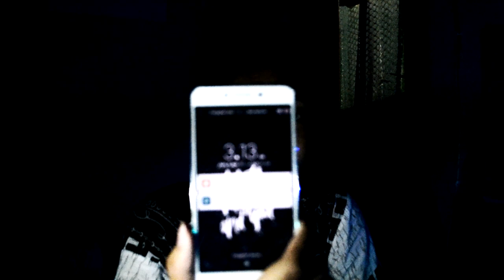Pabrik Lama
Mau sedikit ngejelasin tentang konten 10MINUTE yaitu video dimana saya menaruh kamera di tempat sendiri selama minimal 10 menit, yang semoga bisa mendapatkan sebuah kegiatan paranormal.